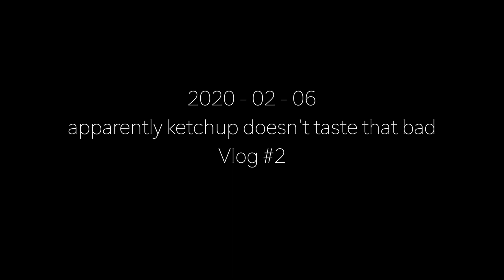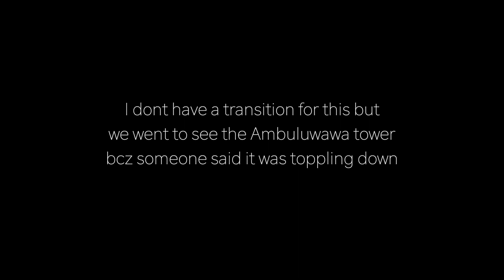ARE WE GAY?!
We have an epic encounter with our sexuality and then an even more epic montage of us climbing the Ambuluwawa tower. Being stupid and crazy hopefully never gets old.